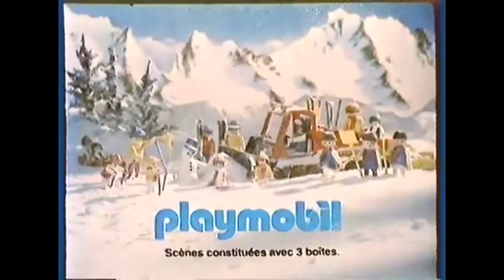The Playmobil logo history (from 1974 to 2023)